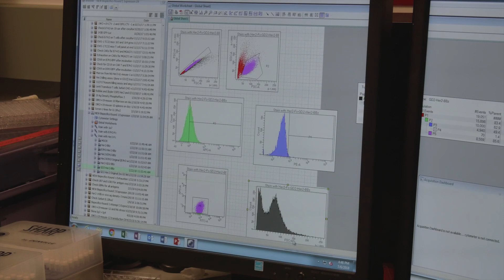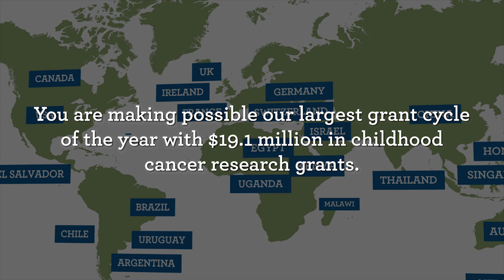St. Baldrick's Foundation | Our Largest Grant Cycle of the Year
Dr. Majzner is a recipient of a 2018 St. Baldrick's Scholar Award.

You are making possible his work on high-grade gliomas and $19.1 million in lifesaving childhood cancer research grants.